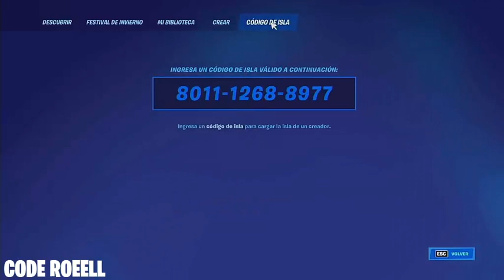BUG 34,000 de experiencia XP subir rapido de nivel Fortnite temporada 1 Capitulo 3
En este bug te muestro a como conseguir 55 mil de experiencia AFK en modo creativo de manera facil.
Aqui el codigo de isla: 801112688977?v=14

Si tienes miedo a que puedan llegar a bannearte aqui te dejo un video con INFORMACIÓN OFICIAL POR PARTE DE FORTNITE: